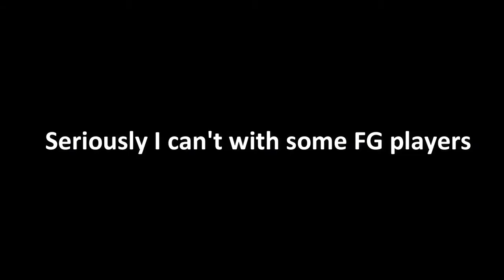I can't with some for glory players